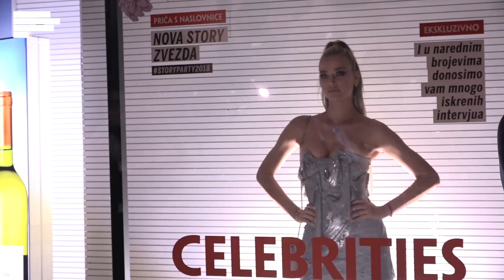MONDO ANKETA: Na šta poznati troše novac?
Pitali smo domaće javne ličnosti - na šta najviše vole da potroše zarađeni novac? Svako ima neko svoje "tajno" zadovoljstvo, a šta je u pitanju - pogledajte u videu!